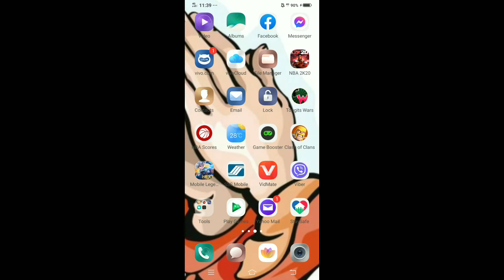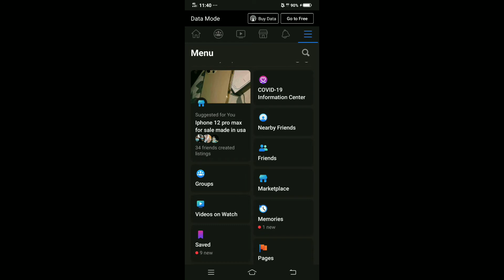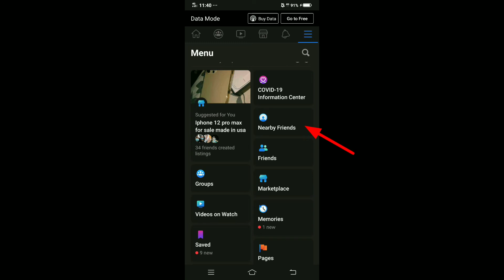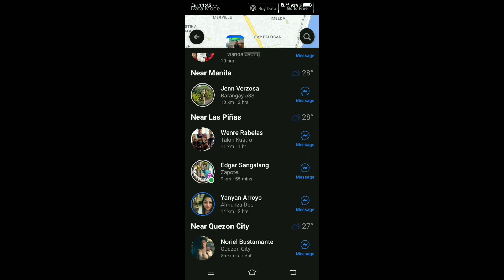PAANO MO MALAMAN SI GF/BF KONG SAANG LOCATION PUMUNTA GAMIT ANG FACEBOOK ACOUNT 2021 l STEP BY STEP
SALAMAT PO MGA KA IDOL